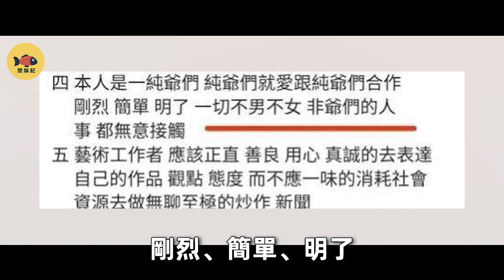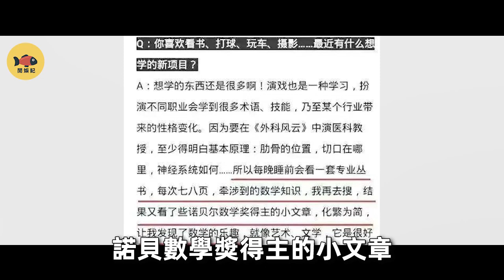金星撕遍娛樂圈，只有他敢當面懟回去！靳東從受人追捧到人人唾駡，金星到底做了什麽？金星